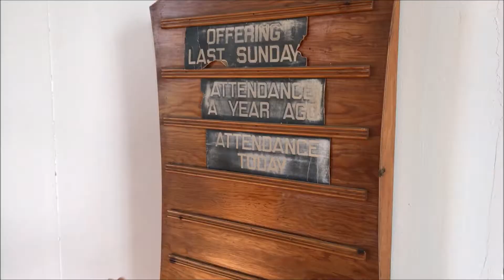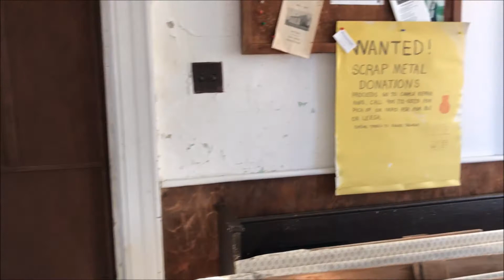ABANDONED 1860'S CHURCH (FOUND WHISKEY FROM 1860'S)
An abandoned church built in the 1860's, complete with an old bottle of whiskey.

Song in Intro & Outro:
Krewella - Team

**WE DO NOT EXPLORE ABANDONED PLACES TO VANDALIZE, OR DESTROY PLACES. WE GO SIMPLY BECAUSE WE LIKE TO.**